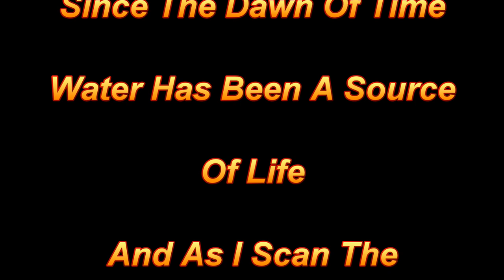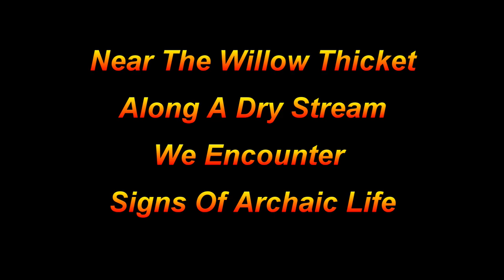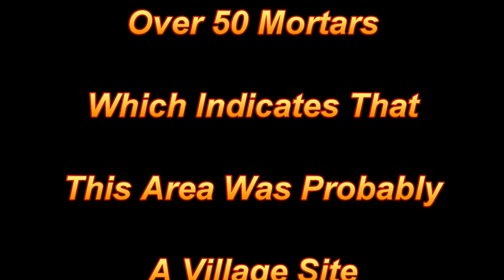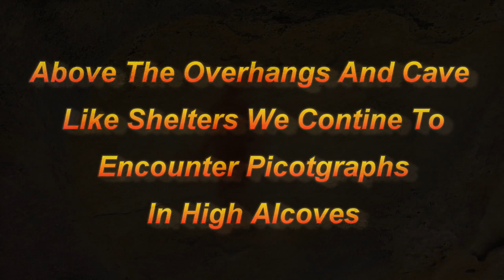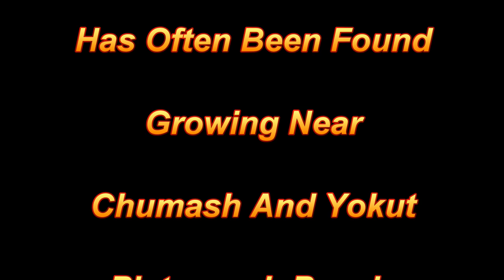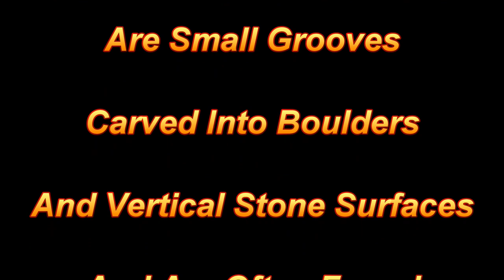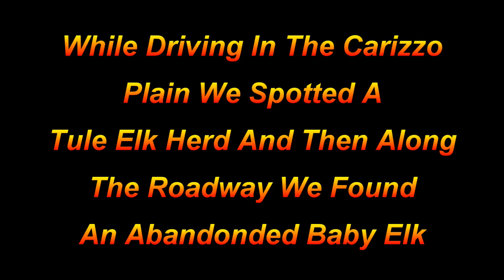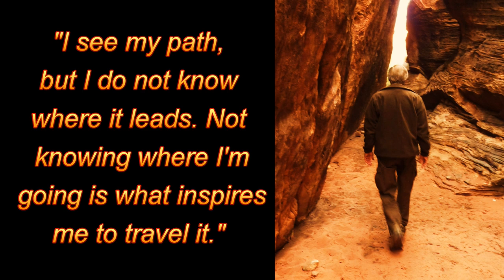Carrizo Plain Pictographs - California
Finding Lost Civilizations.

Trek with me to the Carrizo Plain and discover the symbols left behind by the Chumash, Yokuts, and Salinan Indians of California. Also see our encounter with a baby Tule Elk that had been abandoned by its herd.